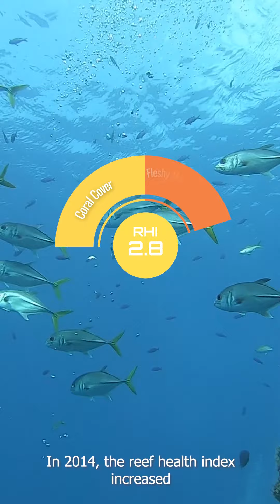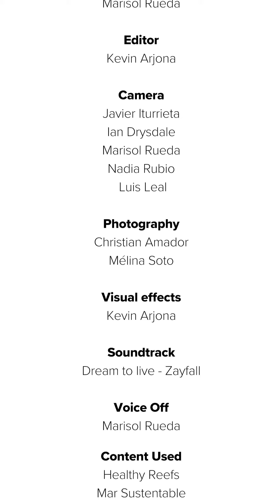2022 Mesoamerican Reef State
Check out the results of our 2022 Report Card on the health of the Mesoamerican Reef and what we need to improve.